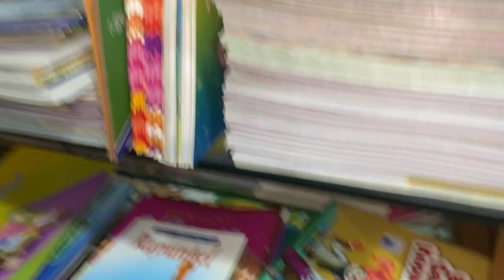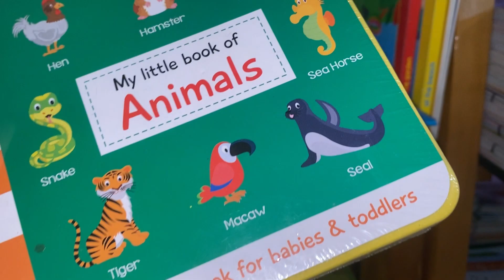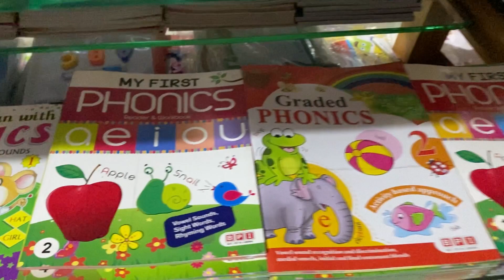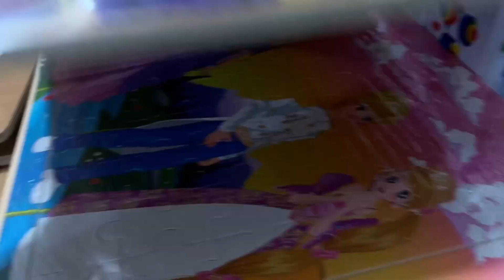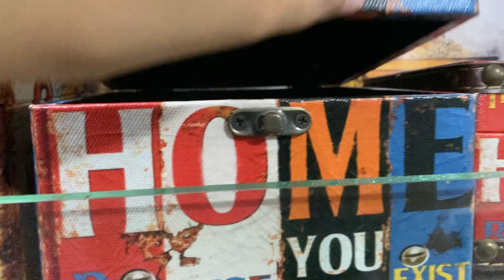Window Shopping mein aya maza💁🏻‍♀️😊 | 37th VLOG🛍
Irfan Book depot, PIA ROAD johar town,  lahore pakistan